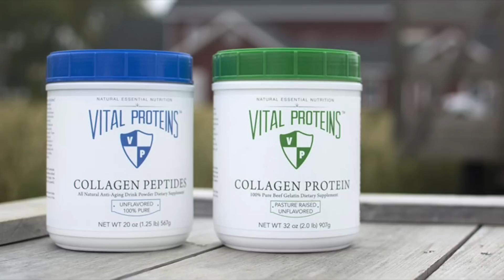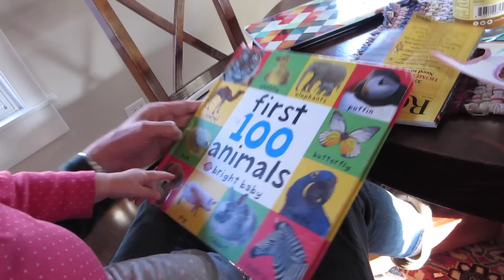The Dark Side! ☁ IRL #53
The dark side. Every man and woman has it. And, as I’m seeing now, every child and baby as well. See what's up in this week's episode of In Real Life.